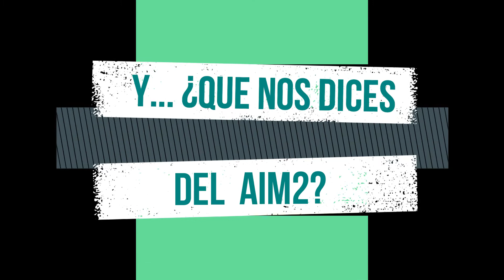AIM 1 & AIM2 - Laura García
Experiencia AIM de nuestra trainer Laura García